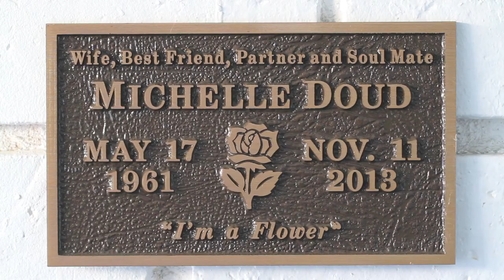"Our View of Life" - Loving Tribute to Michelle Doud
This video is of my wife Michelle Doud and me.  We were passionately in love with each other and with life.  I lost her to cancer on November 11, 2013.  "Honey, I will always love you and miss you dearly."  - Gregory